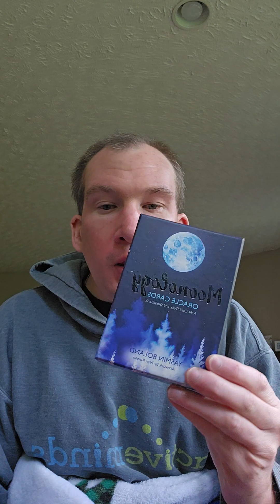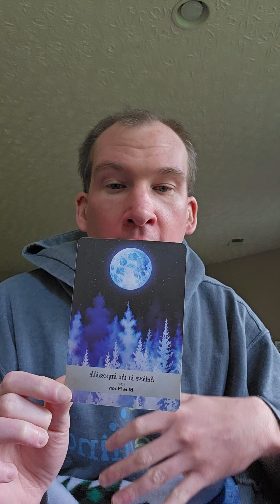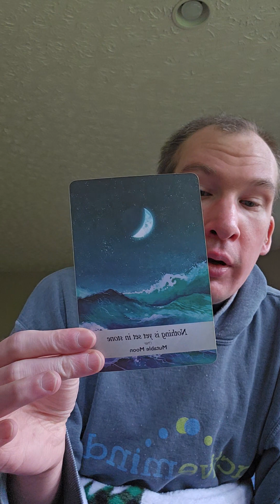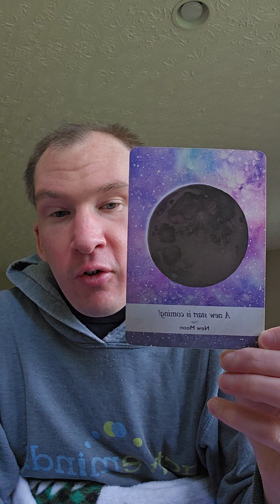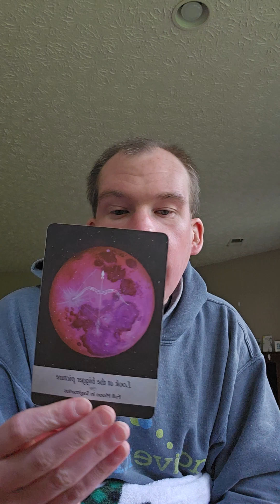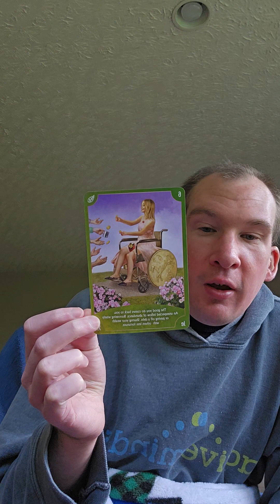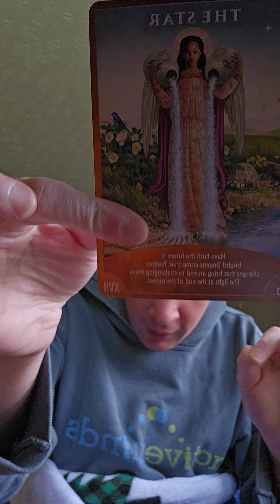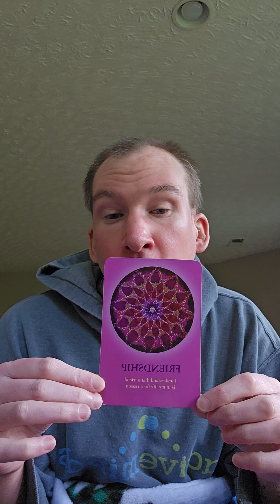Full Moon in Scorpio Angel Messages- Working toward your dreams leads to Powerful Change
Teady Bear:  Donations are Welcomed He costs me $100 bucks a month roughly for the supplies and insurance for him.   here below are a list of supplies I get
* insurance
God Bless You,
Alex :)